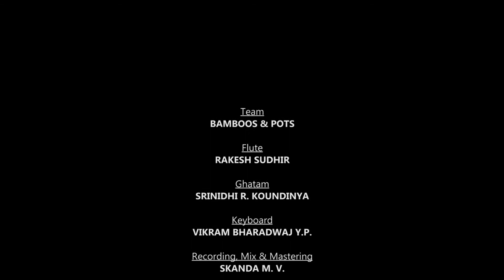Surmayee Ankhiyon mein | Instrumental cover | Sadma | Bamboos & Pots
A Humble Tribute to Ilaiyaraaja Sir

BamboosandPots : An Eternal Duet..!!!

Musical Tribute to the great legends of music. The combination of the gem of the singer Sri Yesudas and Sri Ilayaraja Sir. Humble tribute to the great music director Ilayaraja.

"Surumai_ankhiyon_mein nanna munna ek sapana de jaa re.."
This is a Beautiful Lori which has so much power to win the hearts of all music lovers..!!

Artists :
Flute : Rakesh Sudhir
Ghatam : Srinidhi R Koundinya
Key Board : Vikram Bharadwaj
Recording, Mix & Mastering : Skanda M V
DOP : Joffson Pinto
Video Production : Blue Jacket Creation
Location : Studio Swaramadhura
Direction : Rajath Ranganath

Original Song Credits :
Film : Sadma
Film Director :  Balu Mahendra
Music Director : Ilaiyaraaja Sir
Star Cast : Kamal Hassan, Sridevi
Record Label :CBS Gramophone Records & Tapes (India) Ltd.